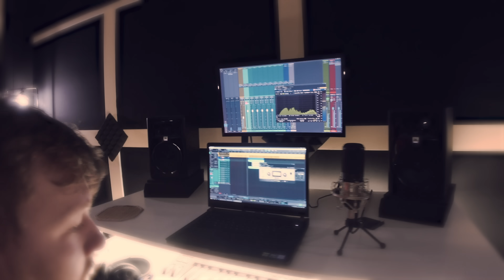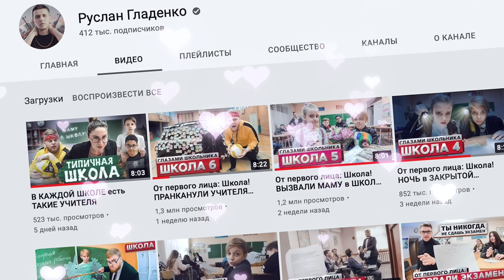От первого лица: Школа! ПОСЛЕДНИЙ ЗВОНОК ! ЗАЧИТАЛ РЭП УЧИЛКЕ! | ГЛАЗАМИ ШКОЛЬНИКА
Друзья! Вы готовы?! 🎉Седьмая серия Школы, глазами школьника! Сериал про школу разорвал все рейтинги просмотров! Ваша активность просто сумасшедшая! ♥️🚀

Именно по-этому, мы не останавливаемся и делаем для вас контент про школу все интересней и оригинальней! ✨

В седьмой серии, глазами школьника вы увидите выпускной! Учеба подходит к концу, значит время последних звонков во всех учебных заведениях! Наш герой школьник, а это значит, что и его выпускной не обошел стороной! Двойки, домашка, учеба - все это в прошлом! История этого сюжета подходит к концу.. Как и любая другая история! Это заключительная, седьмая серия первого сезона.. Не пропусти! 🙏

Главный герой приехал с мамой в школу на последний учебный день. Его ждал сюрприз:  половина одноклассников не пришло! В классе оказалось всего 6 человек! Даже одноклассница, в которую влюблен герой не смогла прийти в последний день.. 😔Но от этого не стало еще скучней! Новый школьный физрук решил предложить классу отпраздновать последний звонок как следует! А именно, подготовить поздравительный номер для своей классной руководительницы! Школьникам понравилась эта идея! И они всем дружным классом принялись за подготовку к празднику! Сделали трек за 10 минут! Подготовили интересные пранки! Пробрались в школьный актовый зал! Договорились с Вахтершей, купили цветы, шарики и спели песню! Даже Директор школы пришел на это посмотреть! 😎Чем закончилась последняя серия про школу и с какими трудностями сталкивались школьники? Смотри в этом видео!

Каникулы наступили, пора расслабиться и не думать о школьных буднях! Мы сделали крутой сериал! Лучший контент для лучших зрителей! Еще раз спасибо ☺️вам!

На почте отвечает менеджер Mediacube